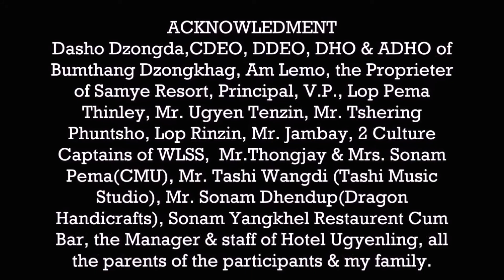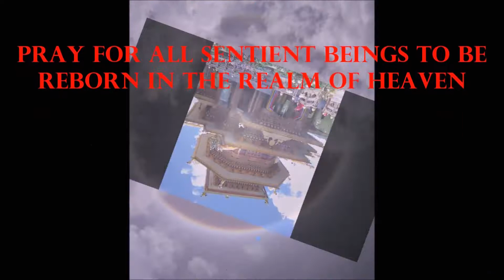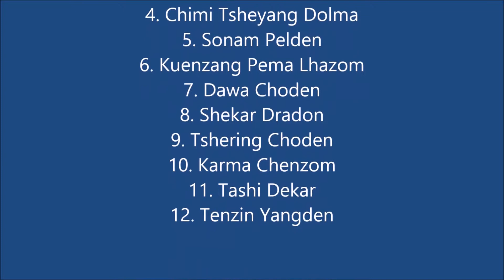Darshing Marp (a Doct. Movie)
Actors are solely students of WLSS, to promote traditional songs and dances.